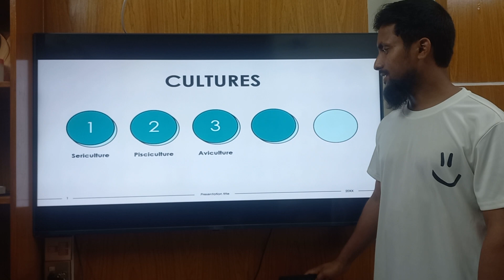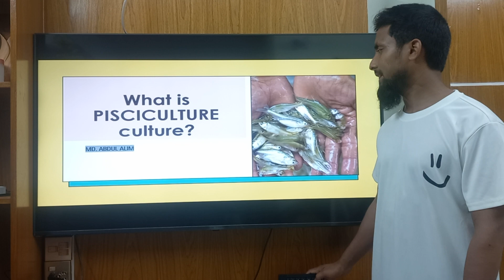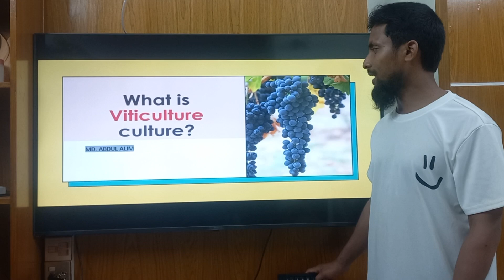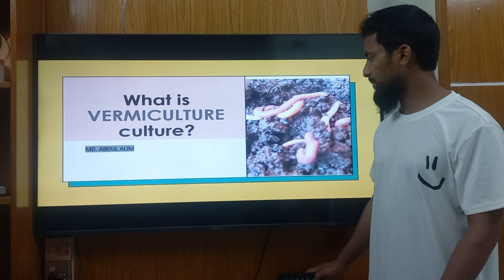One word Substitutions.